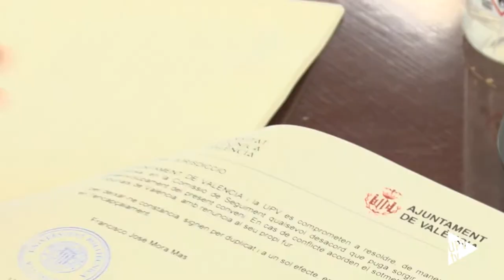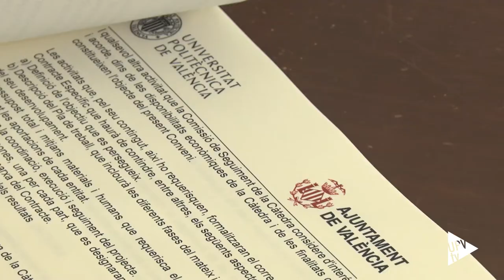Cátedra Gobernanza de la ciudad de València - Noticia @UPVTV, 14-12-2020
La Universitat Politècnica de València y el Ayuntamiento de València, a través de la Delegación de Transparencia y Gobierno Abierto, han firmado un convenio de colaboración para la creación de la Cátedra Gobernanza de la ciudad de València. En el marco de esta Cátedra se llevarán a cabo actividades en el área de las Tecnologías de la Información y las Comunicaciones para garantizar un gobierno abierto y participativo.